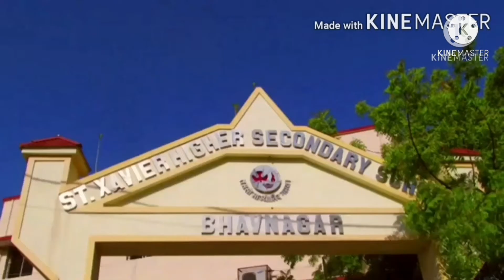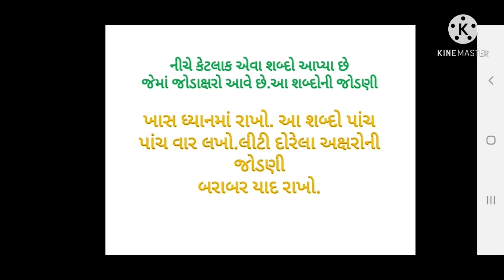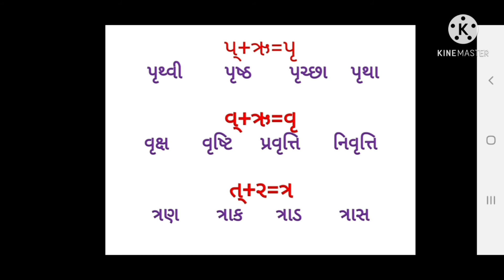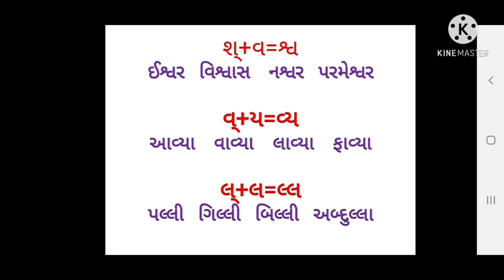STD.3|Gujrati Vyakaran|Chapter-9|Shuddh jodni ane jodakshro|શુદ્ધ જોડણી અને જોડાક્ષરો(ભાગ:-૨)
St.Xavier's School (Primary Section),Jail Road, Bhavnagar